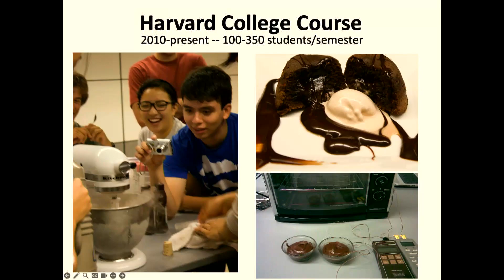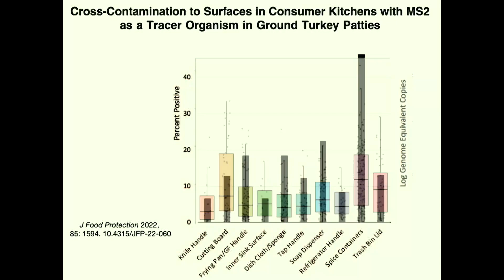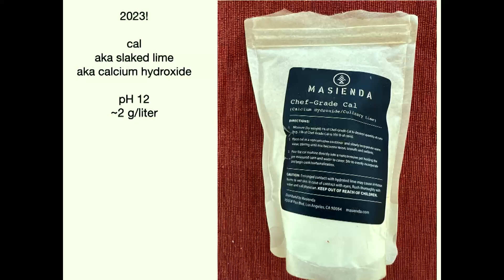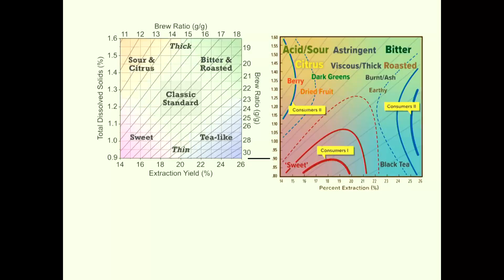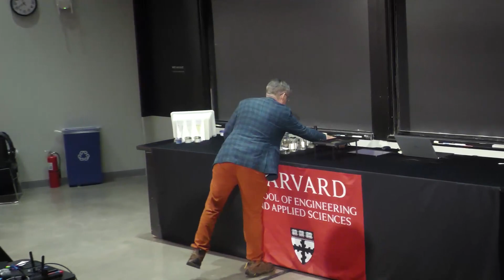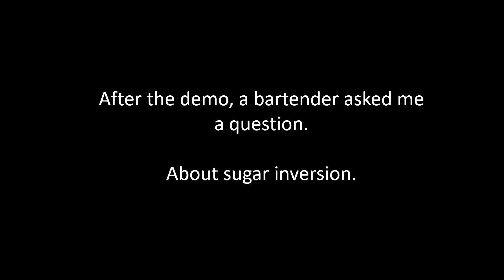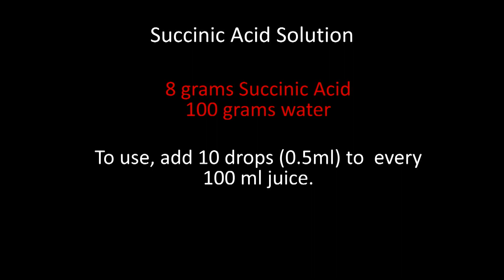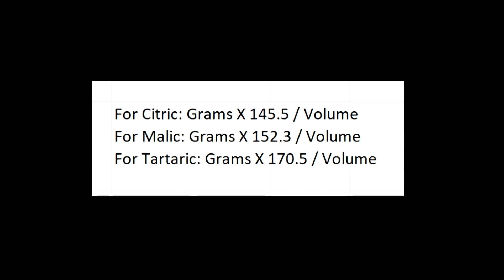Progress Reports: Some Common Cooking Issues Revisited - Dave Arnold & Harold McGee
The Harvard John A. Paulson School of Engineering and Applied Sciences (SEAS) and the Alícia Foundation developed the General Education science course, “Science and Cooking: From Haute Cuisine to the Science of Soft Matter,” which debuted in the fall of 2010. The course uses food and cooking to explore fundamental principles in applied physics and engineering.